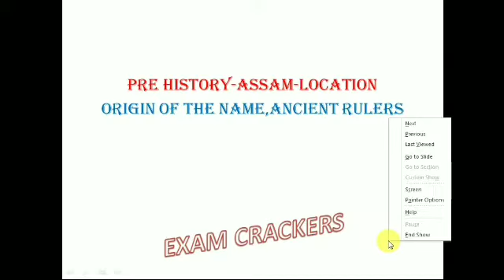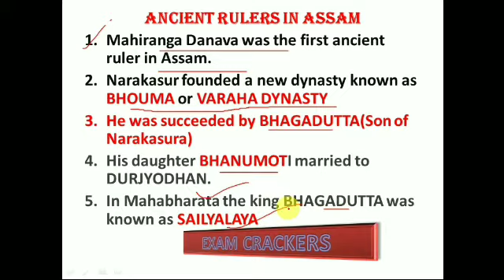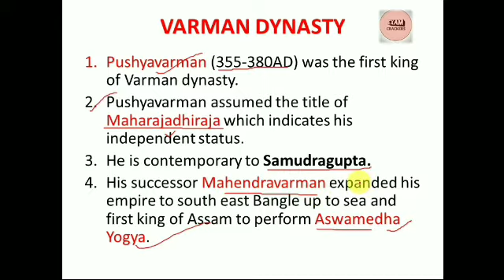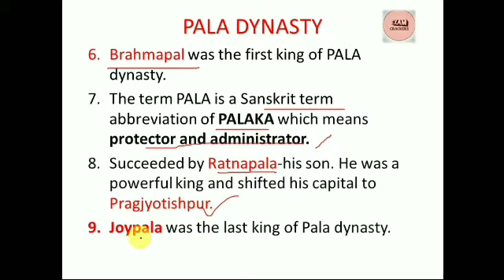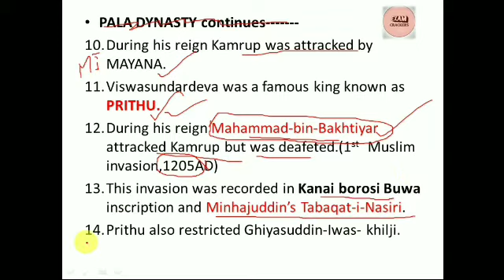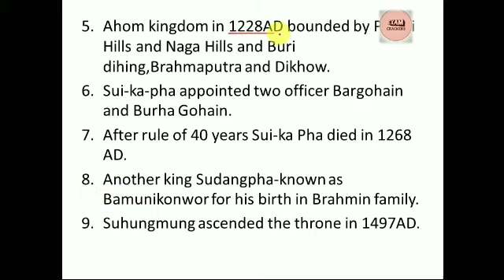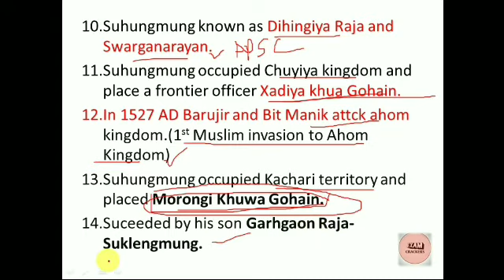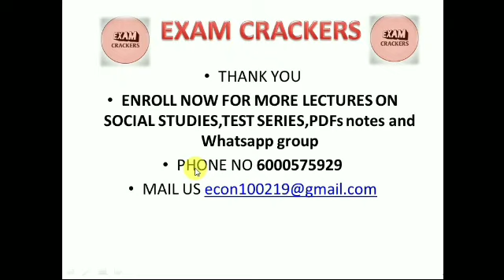Assam History Part 1 || APSC ONLINE BATCH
Introducing Crash course on Assam History.8AM morning.

@examcrackersassam (search on telegram)